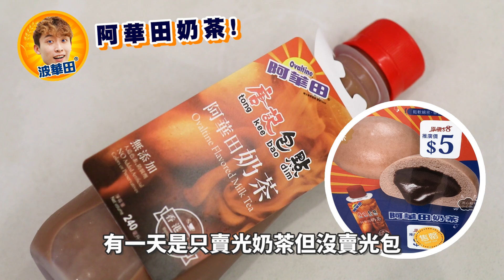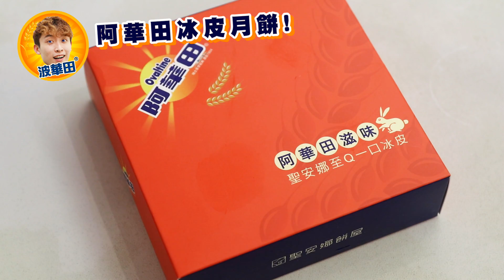【阿華田宴✨】每天都「賣清光」😂！？什麼食品都有阿華田？真的這麼好吃嗎…🤔 (中字)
阿華田的食品每天賣清光?
真的有這麼好吃嗎🤔